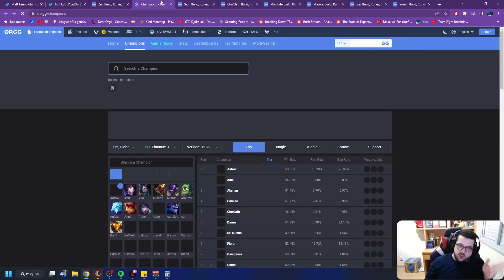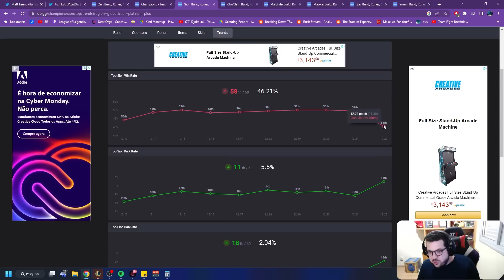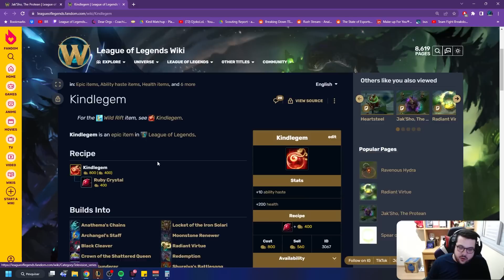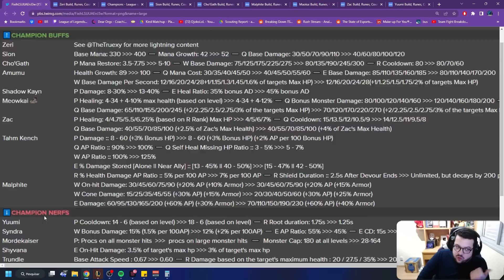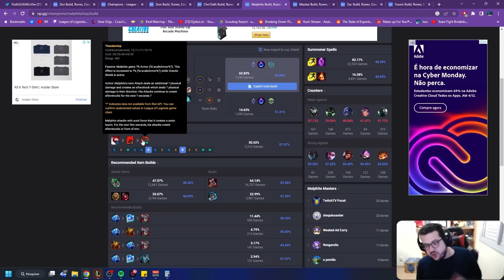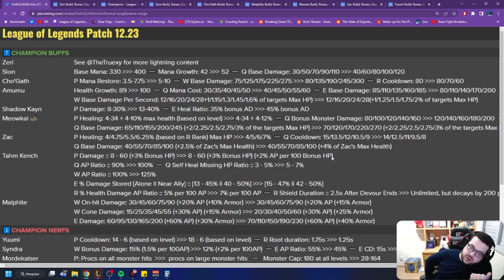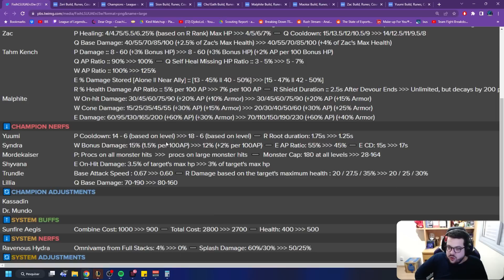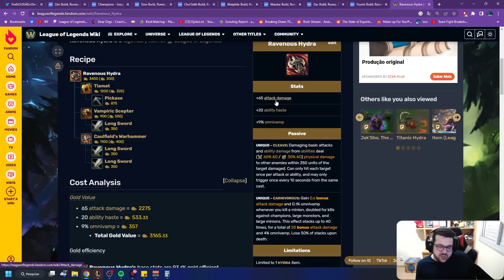Tanks... Buffados? Hidra finalmente nerfada - Mundaças a caminho no patch 12.23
E aí pessoal! No vídeo de hoje  vou falar um pouco sobre o último patch do ano!